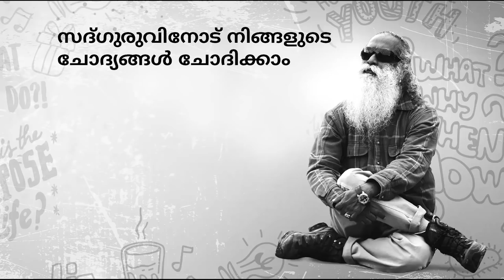നമ്മള്‍ പൂര്‍ണ്ണമായും തകര്‍ന്നു പോയാല്‍ എന്തു ചെയ്യണം? | Sadhguru Malayalam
നാസി ജര്‍മ്മനിയില്‍, യഹൂദരുടെ കൂട്ടക്കൊല നടന്ന സമയത്തെ, ഒരു പ്രചോദനം നല്‍കുന്ന കഥ സദ്ഗുരു പങ്കു വെയ്ക്കുന്നു. അതോടൊപ്പം നിങ്ങളെ പൂര്‍ണ്ണമായി തകര്‍ക്കുന്ന തോല്‍വി, വേര്‍പിരിയല്‍ തുടങ്ങിയ
പ്രശ്നങ്ങളെ എങ്ങനെ കൈകാര്യം ചെയ്യണമെന്നും അദ്ദേഹം പറയുന്നു.